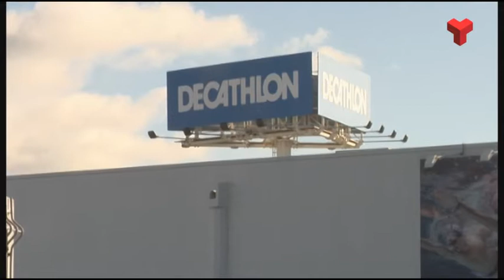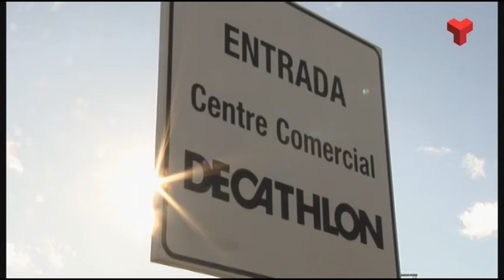Assalt amb violència i intimidació al centre comercial Decathlon de Terrassa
Els fets van tenir lloc el passat dissabte, 23 de desembre, a l’hora del tancament i quan els treballadors estaven fent la caixa del dia. Els Mossos d’Esquadra ja han obert una investigació.